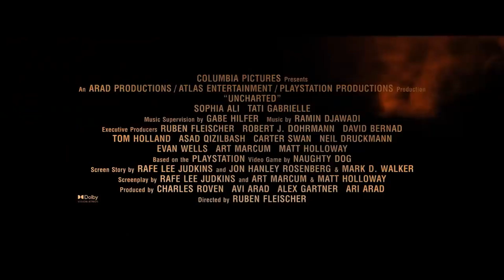UNCHARTED: EL JAMES BOND 2.0 QUE TAMBIÉN BUSCA OCUPAR EL LUGAR DE INDIANA JONES - Paco Encinar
"'Uncharted' nos presenta a un joven, astuto y carismático, Nathan Drake (Tom Holland) en su primera aventura como cazatesoros con su ingenioso compañero Victor “Sully” Sullivan (Mark Wahlberg). En una épica aventura de acción que se extiende por todo el mundo, ambos se embarcan en una peligrosa búsqueda de “el mayor tesoro nunca antes encontrado” al tiempo que rastrean las claves que les podrían conducir al hermano de Nathan, perdido hace ya mucho tiempo".